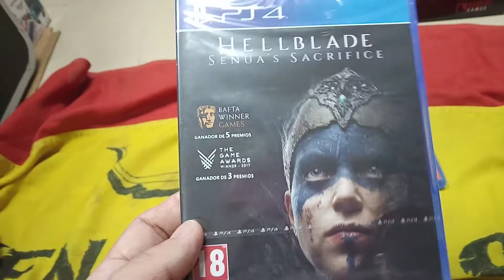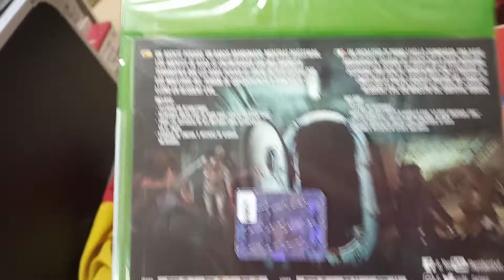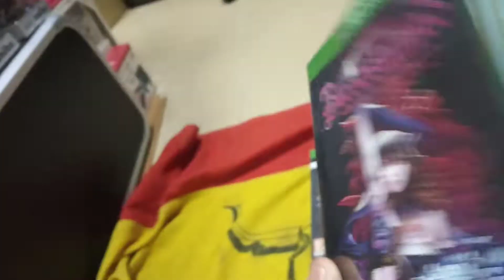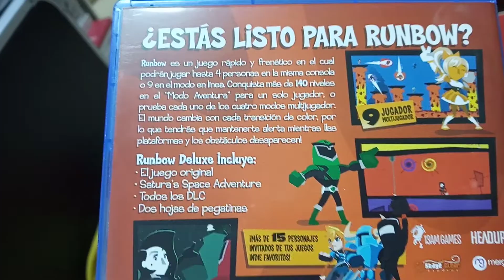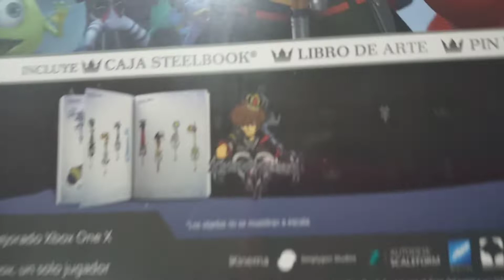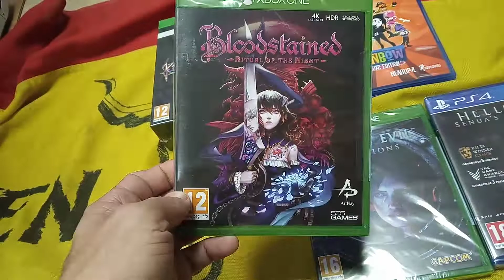Compras 26/11/2019. Amazon y GAME.